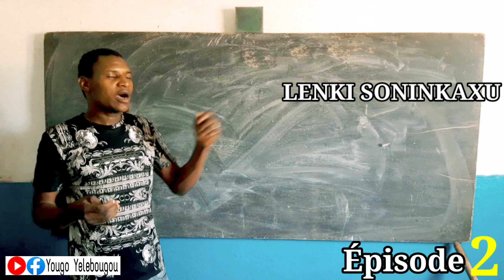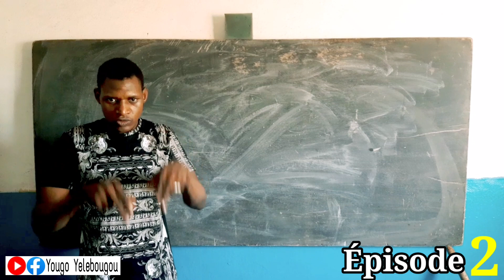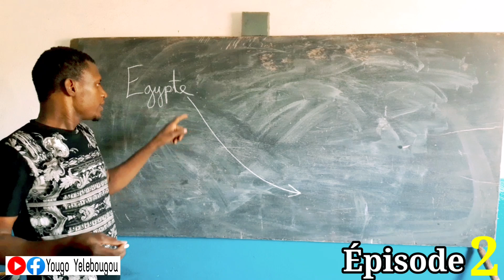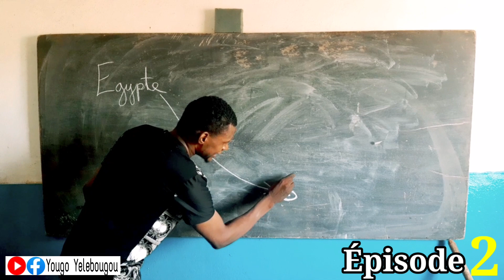LENKI SONINKAXU Épisode 2 Histoires Soninké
LENKI SONINKAXU Épisode 2